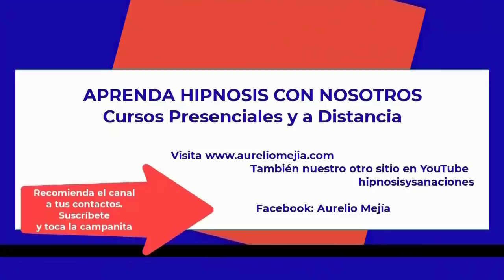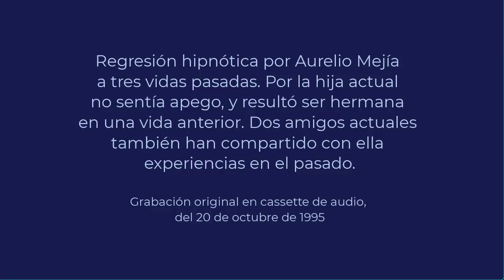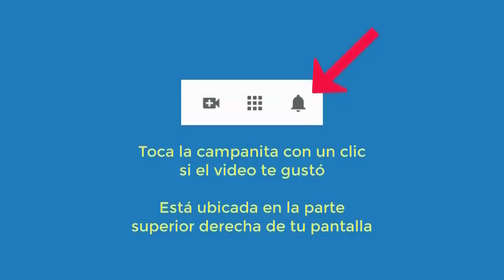5155 Aurelio Mejia hipnosis. Tres vidas pasadas. La hija que poco quería fue hermana en otra vida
Hipnosis introspectiva por Aurelio Mejía el 20 de octubre de 1995 en Medellín, Colombia. Tres vidas pasadas. La hija que poco quería fue hermana en otra vida. También ha comparido vidas con dos amigos de la vida actual.